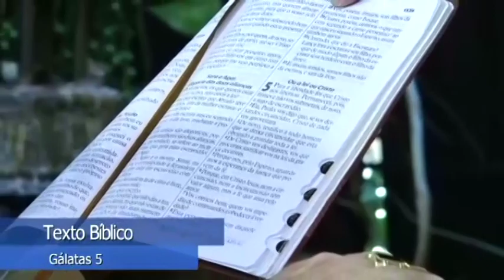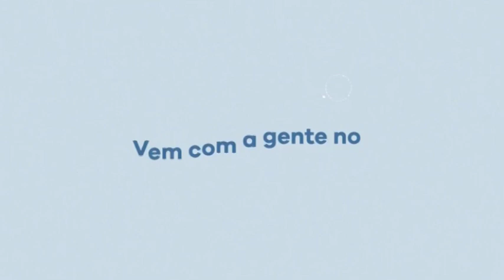Novo Testamento de Carreirinha: Gálatas 5